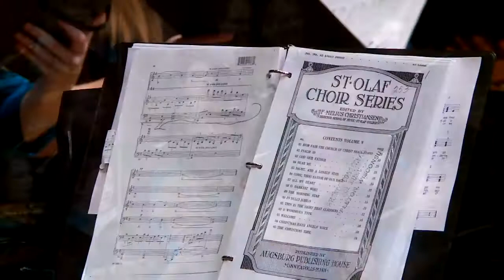newVoices: See Amid the Winter's Snow - John Goss, arr. Dan Forrest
Day 11:  newVoices "12 Days Before Christmas" 2020 features Dan Forrest's arrangement of the beautiful carol, "See Amid the Winter's Snow", from our 2017 concert "Christmas at the Chapel – Song of Peace".  Filmed by WLUK in the Lawrence Memorial Chapel on December 16, 2017.

Dan Dinkler, accompanist
Marisol Kuborn, percussion
Tammy Kazmierczak, harp